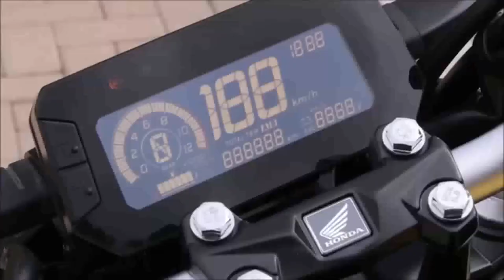Nova Honda CB 300F Twister 2023